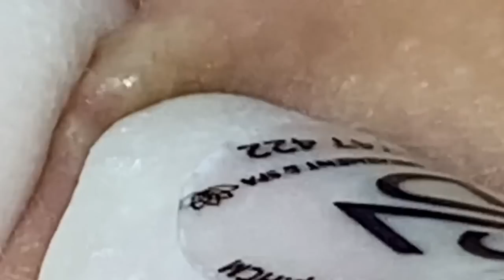العناية بالبشرة الفاخرة اليومية للوجه مع وكالة ناسا